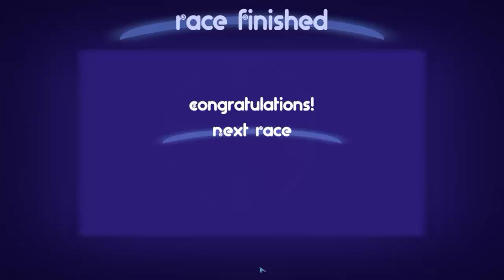Let's Play with Cologne